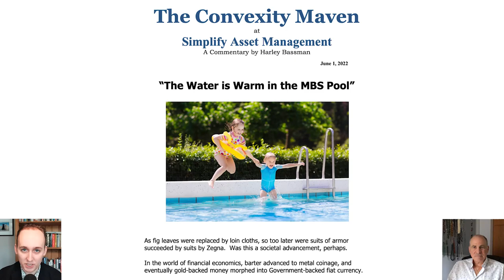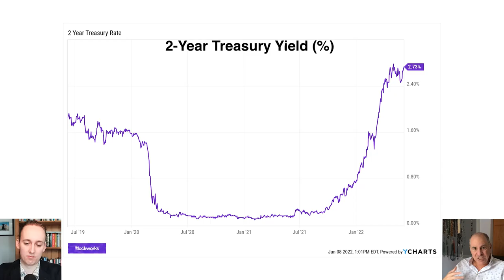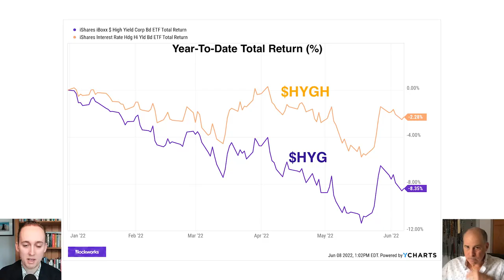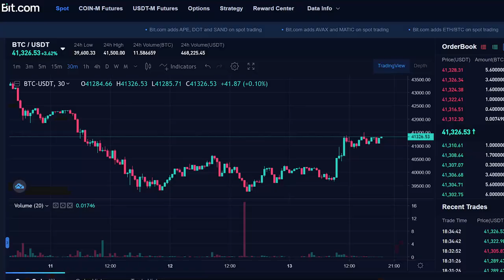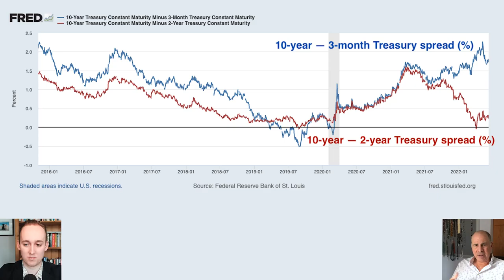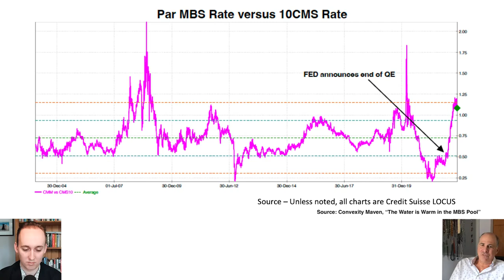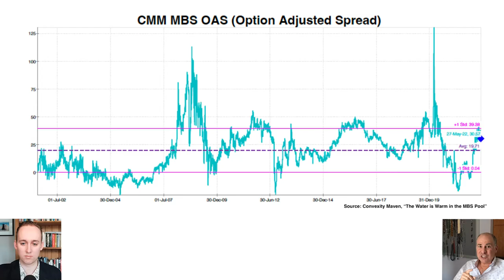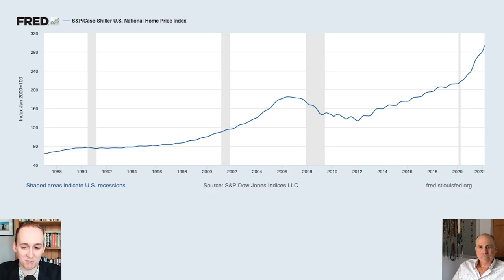The Fed Is Burning Money | Harley Bassman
Today Jack is joined by none other than the Convexity Maven himself, Harley Bassman, who shares why he is “wildly” bullish on mortgage-backed securities (MBS) even as the Federal Reserve is in the process of reducing its balance sheet via quantitative tightening (QT).

Bassman explains why long-term interest rates have shot up by so much and makes the case that, while he is confident that inflation will continue to run hot, the sell-off in long-duration Treasurys may not continue. Bassman goes on to explain the significance of the spike in interest rate volatility as measured by the MOVE Index, his creation, and shares several investment theses on municipal bonds and equity LEAPs. Filmed on Friday, June 3, 2022.
Bit.com is a full-suite cryptocurrency exchange launched by Matrixport, an integrated financial services firm headquartered in Singapore. Since August 2020, Bit.com has been online supporting the spot, perpetual, futures, fixed income and options products, with a particular highlight being pioneers to launch BCH options. Bit.com is the second-largest in the BTC and ETH options market.

Timestamps:

00:00 Introduction
01:18 Historic Bond Sell-Off
09:48 Credit Vol
17:14 Is There A Powell Put On Credit?
21:56 Is Quantitative Tightening (QT) Money Burning?
25:05 Bit.com Ad
33:49 Yield Curve Inversion
41:26 Outlook on Mortgage-Backed Securities (MBS)
44:59 Pre-Payment and Extension Risk
51:42 Will MBS Convexity Humble the Fed?
1:00:08 Bassman's Highest Conviction View
1:03:38 Municipal Bonds
1:04:42 Longer-Dated Calls on Equity Indices